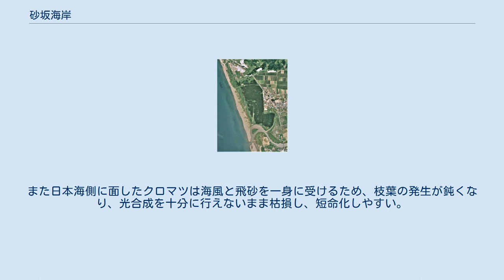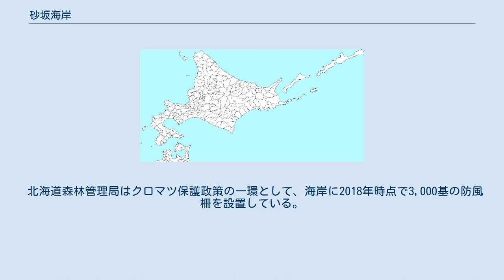砂坂海岸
砂坂海岸（すなさかかいがん）は北海道檜山郡江差町にある海岸。
背部にはクロマツを主体とした松林があり、砂坂海岸林（すなさかかいがんりん）と呼ばれる。
一帯は檜山道立自然公園に含まれる。
 クロマツ林は昭和時代前半に砂地からの飛砂を抑える目的で造成されたもので、現存する北海道最古のクロマツ海岸林である。
また日本の白砂青松100選に指定され、保護されている。
 砂坂海岸は日本海の海岸線に沿って、江差町の北8km、乙部町の南5km、厚沢部町の西6kmの地点に位置している。
海岸の南側には厚沢部川が流れており、海岸および松林の南側が河口部に接している。
 松林は海岸の背部に位置しており、延長1.5km、幅0.5km前後の南北に伸びた帯状で、総面積はおよそ88haを誇る。
この松原は道内で最古のものであるが、元々この地に生えていたものではなく、昭和初期になって造成されたものである。
江戸時代までは広葉樹で覆われた自然林であったが、明治初期に伐採されて以降は荒廃し、砂地と化した。
そのために発生した飛砂の防止を大きな理由として、現在の松原が形成された。
 クロマツは陽樹であり、塩害や飛砂に強く、生長が速いため、北海道を含めた全国各地で海岸林として活用されている。
しかし本来クロマツは北海道には分布しない種であるため、道内に存在するクロマツ林の多くは植樹されたものであり、また寒さが障害となってその分布は道南地方に限定されている。
 本項では砂坂海岸に松が植樹される以前の出来事や、そのきっかけとなった出来事についても背景とともに記載する。
 クロマツを主とした松原の存在が有名であるが、江戸時代まではこの地はカシワ、ミズナラ、イタヤカエデなどの広葉樹で覆われていた海岸林であった。
この地をはじめ、当時の北海道は開拓前であり、内陸部を中心にほぼ原生林の状態を保っていた。
だが明治時代初期から始まった入植と開拓により、その状況は一変した。
 ニシン・イワシ漁 当時、北海道ではニシン漁が盛んに行われており、特に明治時代に入って松前藩による漁の制限がなくなると、家族経営の刺網、網元以下数十人から数百人の規模で行われるニシン定置網が行われるようになり、大きく発展した。
獲れたニシンは生食用、あるいは身欠きニシン、干し数の子など保存食、さらに高級肥料の〆粕に加工されたが、〆粕は製造の際にニシンを大釜で茹でる必要があり、薪の採集を目的として沿岸部を中心に山林が伐採された。
砂坂海岸は砂浜であったためニシンの群来（くき）は無かったものの、代わりに地引網によるイワシ漁がおこなわれ、ニシン同様に〆粕加工へと回され、その燃料として砂坂海岸林が伐採の対象とされた。
さらに寒冷地ゆえ冬季には暖房のために多くの薪を必要とし、伐採に拍車がかかった。
このため沿岸から離れた内陸の山林がほぼ原生的な状態を保っていたのに対し、道南地域は沿岸部を中心にはげ山が広がっていた。
伐る木が無くなれば根株まで掘り起こされ、さらには放火までされ、荒れ地の増大に拍車をかけた。
 柳崎集落 砂坂海岸林は国有地と町有地の二つにまたがっており、厳密にいえば町有地の方を「柳崎海岸林（やなぎざきかいがんりん）」と呼称する。
これは明治の初頭までここに「柳崎集落」があったことに由来し、集落が集団移転した跡地に松原が形成された。
 集落についての最古の記録は1880年に製作された「夏原律太郎戸長記録」にあり、それによれば集落が出来たのは1673年から1681年の期間、つまり延宝の元号の期間である。
この集落は1741年7月19日に発生した渡島大島の火山噴火に起因する大津波（寛保津波）によって壊滅するものの、この当時松前藩の財政を支える重要な資金源であったヒバ材を厚沢部川上流から流送しており、河口近くに貯木場を設けるために程なくして新たな集落が形成された。
この集落は1869年から1871年にかけて集団移転が行われているが、その原因の一つに後述する近隣の砂丘荒廃地からの飛砂が挙げられている。
 砂丘荒廃地の発生と飛砂 後に柳崎集落に飛砂被害をもたらす砂丘荒廃地は、明治初頭頃から厚沢部川右岸側に発生した。
幕末の探検家である松浦武四郎は自身が出版した「再航蝦夷日誌」（1850年）や「武四郎廻浦日記」（1856年）で柳崎周辺について、砂地に海浜植物が生えているだけの土地であると記述しており、「武四郎廻浦日記」には少なくともこの景観は明治になってからもしばらく続いていたことが記されている。
 昭和初期に厚沢...